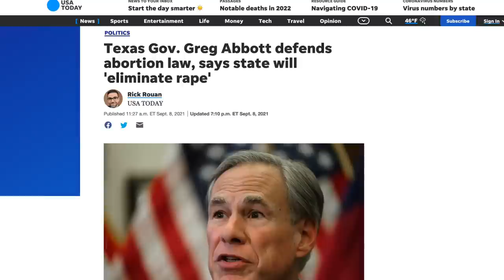GOP Governors Faceplant Trying to Justify the Most Harsh Abortion Restrictions